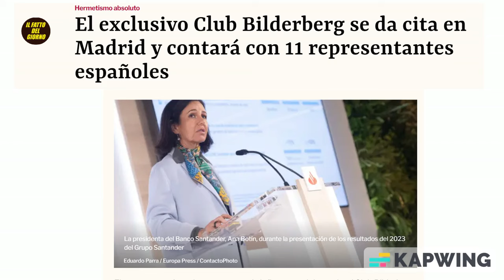MADRID: TERZA GIORNATA DEL CLUB BILDERBERG 2024 - 01.06.24